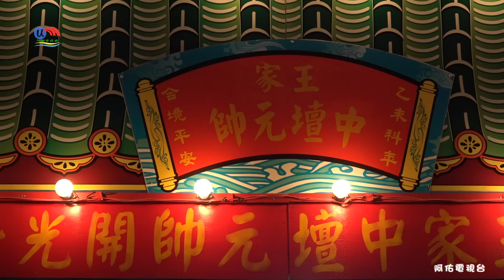東港王家中壇元帥開光回駕繞境~圓滿安座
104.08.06東港王家中壇元帥往高市三鳳宮開光回駕繞境